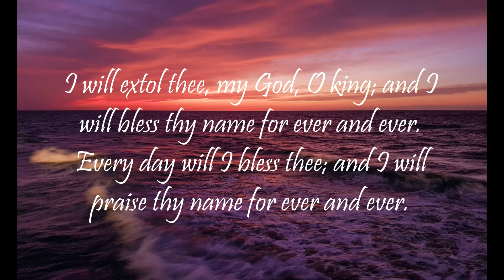"Daily Worship with Psalms" (Psalms 87 - January 30, 2023)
Psalms 87:
1 His foundation is in the holy mountains.

2 The Lord loveth the gates of Zion more than all the dwellings of Jacob.

3 Glorious things are spoken of thee, O city of God. Selah.

4 I will make mention of Rahab and Babylon to them that know me: behold Philistia, and Tyre, with Ethiopia; this man was born there.

5 And of Zion it shall be said, This and that man was born in her: and the highest himself shall establish her.

6 The Lord shall count, when he writeth up the people, that this man was born there. Selah.

7 As well the singers as the players on instruments shall be there: all my springs are in thee.

Isaiah 55:11: